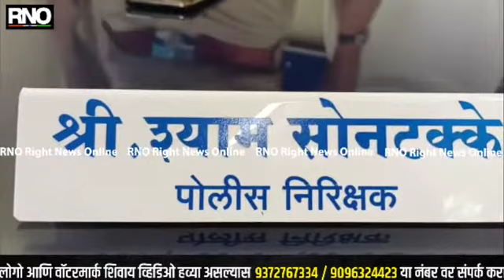YAVATMAL | बाळ विक्री करणाऱ्या टोळीस अटक : स्टिंग ऑपरेशनद्वारे सत्य आले समोर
यवतमाळ : बाळ दत्तकसाठी उपलब्ध आहे असा मेसेज  यवतमाळ जिल्ह्यात व्हायरल  झाल्यापासून 36  तासात स्टिंग ऑपरेशन करून 15 दिवसाच्या मुलीची विक्री करणाऱ्या टोळीस अटक करण्यात आली आहे. विशेष म्हणजे बाल कल्याण समिती अध्यक्ष यांनी स्वतः डमी पालक बनून ही घटना पुढे आणली आहे. तसेच अकोला आणि यवतमाळ या दोन्ही जिल्ह्यांच्या बाल संरक्षण  यंत्रणांनी योग्य समन्वय साधत बाळालाही ताब्यात घेतले आहे.

बेटी फाऊंडेशन संस्थेने 15 दिवसाचे बाळ दत्तक देण्यास उपलब्ध आहे, असा संदेश सोशल मिडियावर व्हायरल केला.  त्यानुसार अवैध बाळ दत्तक व विक्री करण्याची प्रक्रिया सुरू असताना, या 15 दिवसाच्या मुलीस प्रत्यक्ष स्टिंग ऑपरेशन करून अकोला व यवतमाळ जिल्ह्यातील बाल न्याय यंत्रणे द्वारे कारवाई करून ताब्यात घेण्यात आले. तसेच संबंधित बाळाचे आई- वडील, आणि यात सहभागी बेटी फाउंडेशनच्या सदस्यांना पोलिसांनी ताब्यात घेतले.

बाईट...
श्याम सोनटक्के
ठाणेदार, वणी